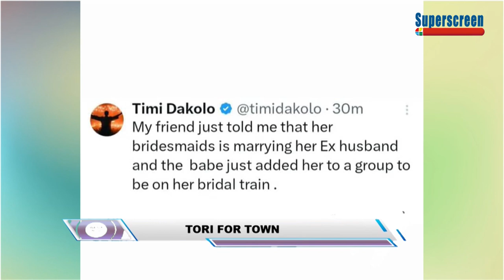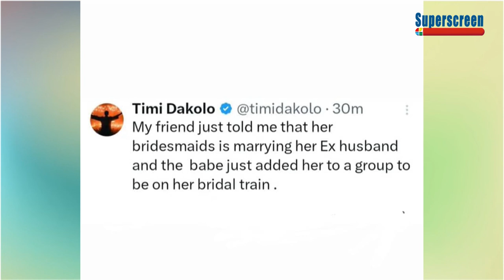Reasons why military cannot end criminality In Nigeria, Daddy Freeze Emeka Ike's Wife is lying...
Host. PEACE ODIASE